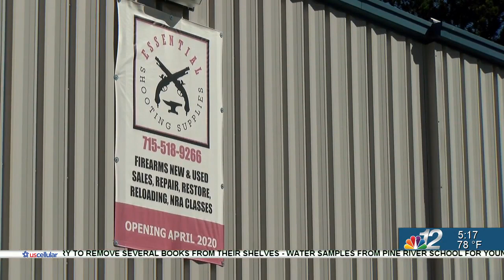Safe storage program preventing possible deaths from firearm suicide